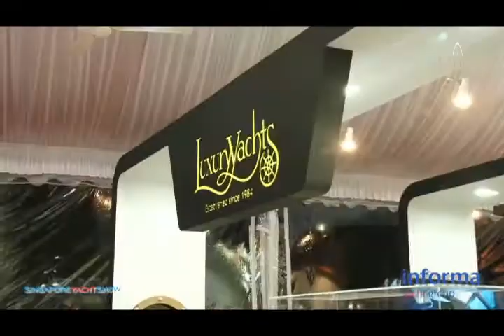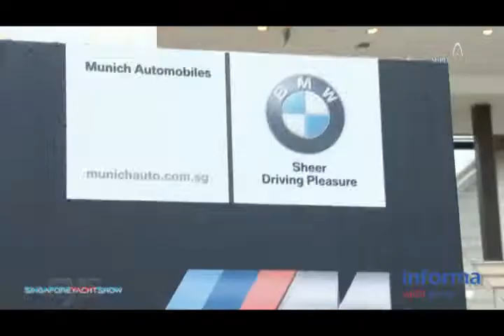2011 Singapore Yacht Show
Highlights from The Singapore Yacht Show April 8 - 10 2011. The 2012 Singapore Yacht Show will be held from April 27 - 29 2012 at The One-15 Marina Club, Singapore. fore more information.